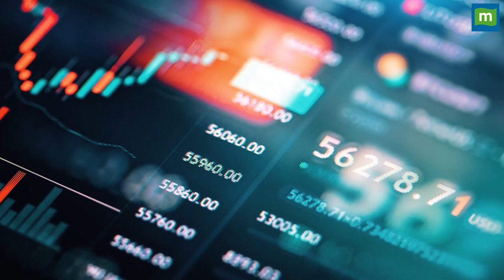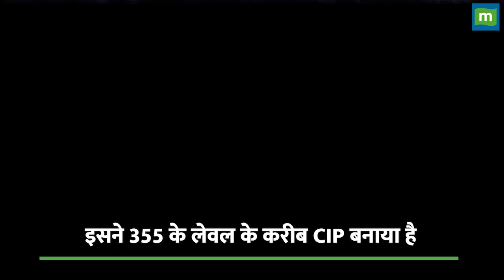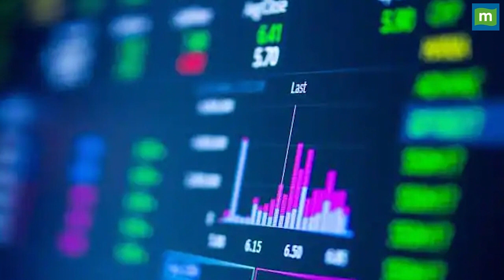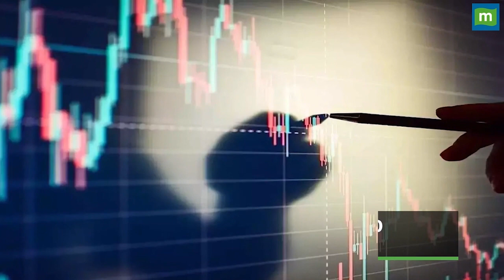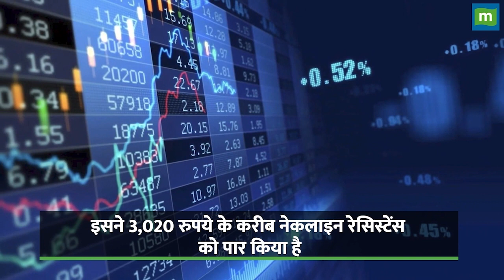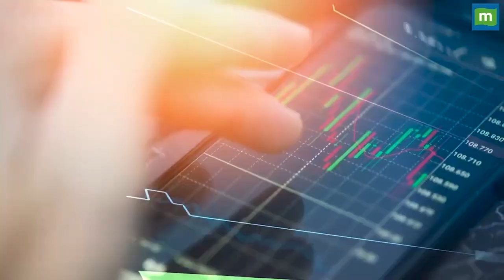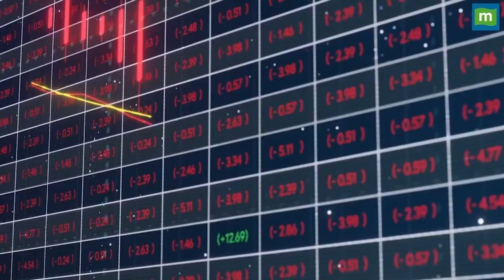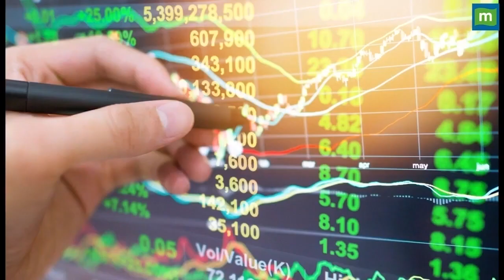Hot stocks : शेयर बाजार में इन स्टॉक्स से बनेगा मुनाफा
stockstowatch : शॉर्ट टर्म स्टॉक्स मार्केट में निवेश कर मुनाफा कामना है तो जानिए किन शेयरों पर दांव लगाने की एक्सपर्ट ने सलाह, जानिए निवेश के लिए कैसे बनाएं रणनीति.